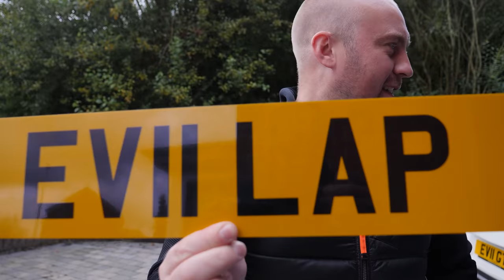FOCUS RS GETS EVIL PERSONALISED NUMBER PLATE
Ben buys Lee a new private EV11 number plate for the Focus RS